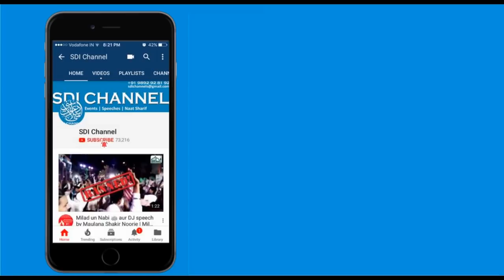Aala Hazrat ka Ishq E Rasool | Sadiq Razvi | New Bayyan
Topic: Aala Hazrat ka Ishq E Rasool
Orator: Mohammed Sadiq Razvi
Day & Date: Wednesday, 27 June 2018
Place: Kurla, Mumbai.

Instagram.com/sdichannel

For More Bayaan (Speeches) Of Ahle Sunnat wal Jamat ulama like,
Allama Qamruzzama Azmi | Allama Maulana Shakir Noorie | Mufti Nizamuddin Misbahi | Mufti Zubair Misbahi | Mufti Sayyed  Imran | Mohammed Sadiq Razvi | Sayyed Aminul Qadri | Hafiz Salim Noorie | Arif Qadri

Qirat | Hamd | Naat | Nasheed | Manqabat Of
Qari Rizwan Khan | Sayyed Ahmed Qadri | Sayyed Moinuddin Chishti | Hafiz Faisal Noorie  | Raza Ashrafi